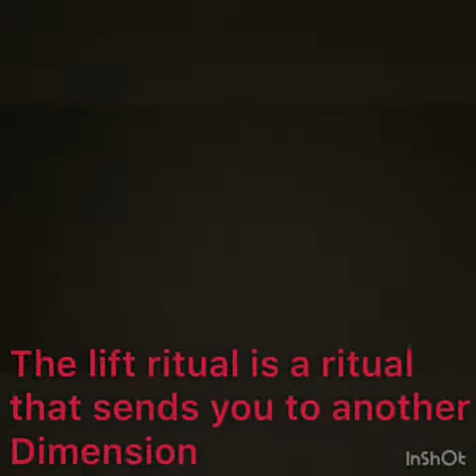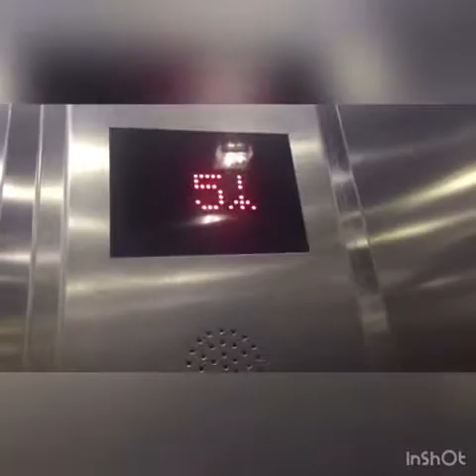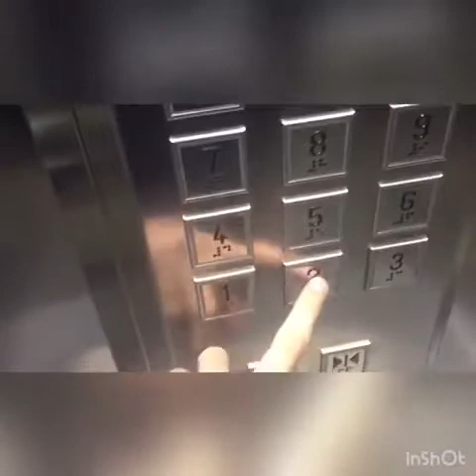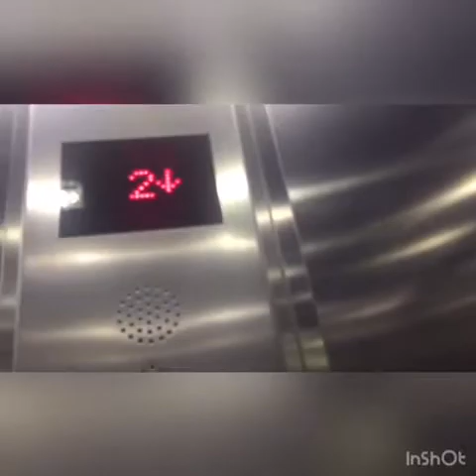Playing the lift ritual at 3 am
Can I go to another dimension using a lift?